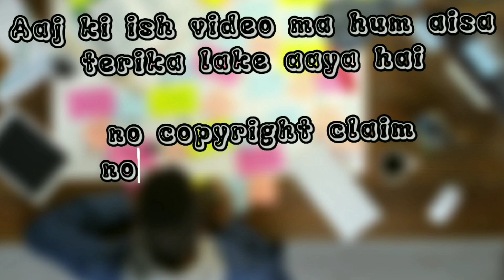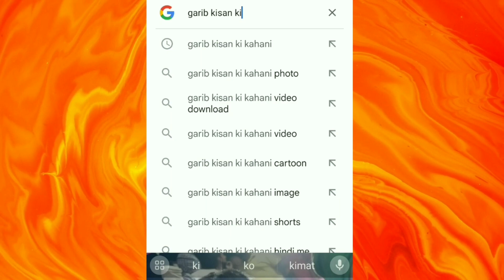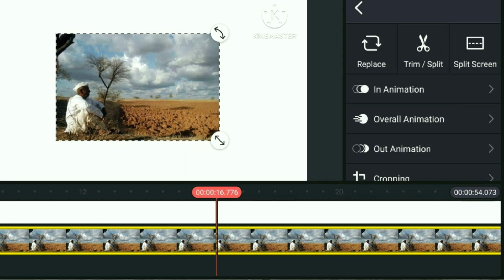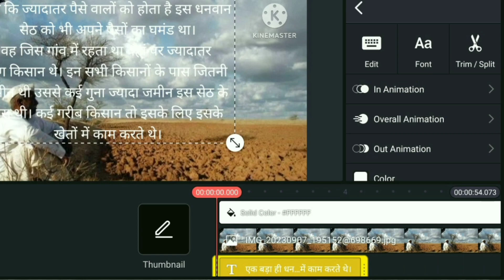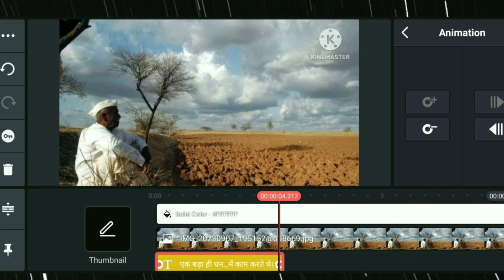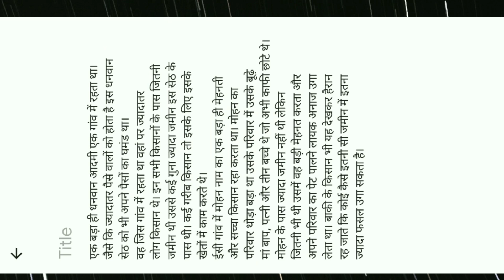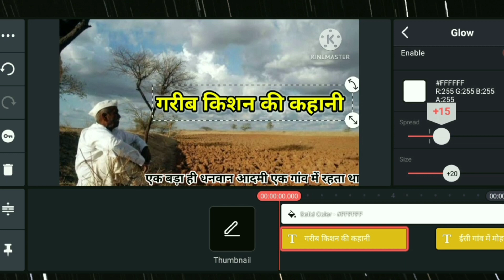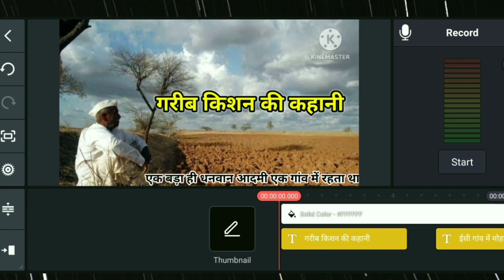Copy paste करके बिना face दिखाए कमाओ $4000 💸😱 Copy paste on YouTube and earn money 🤑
1)  ABOUT US

Sandip Roy :- This channel is all about earning methods, without face showing video in youtube, youtuber tips and tricks and also tech tips.

Please Like 👍, comments📜, Share🚀 And

2)  ABOUT VIDEO

Aaj ki is video me main aap ko sikhane wala hu ki copy paste kar ke youtube se paise kaise kama sakte hai

3) Your Queries:-

copy paste se paise kamaye
copy paste
copy paste karke

4)  THIS VIDEO COVERS FOLLOWING TOPICS -

5)  KEYWORD

6) HASH - TAGS

TIME STAMPS ⏳

7)  NOTICE :-

1. This video is also for teaching purposes.
2. I only used bits and pieces of videos to get the point across where necessary.